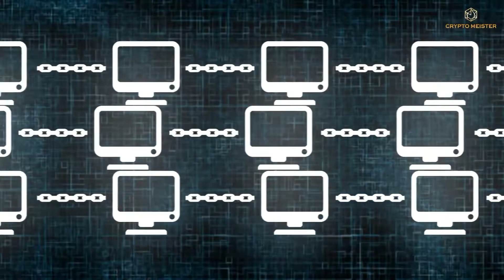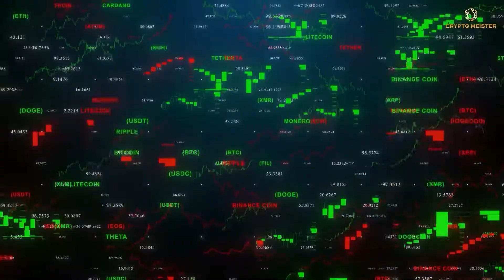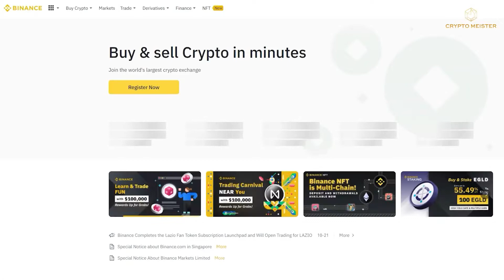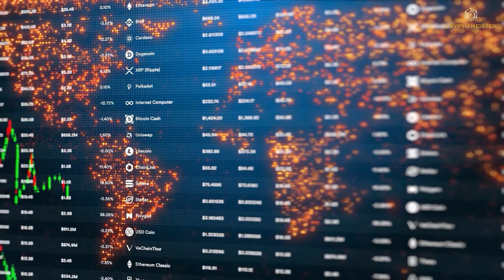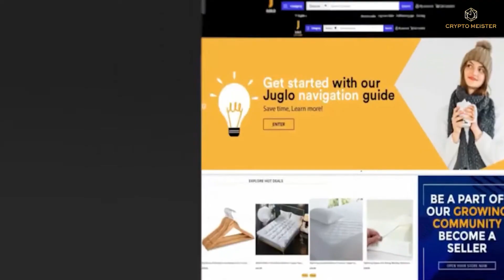Alchemy Lists on Coinone in South Korea! | Alchemy Pay ACH Coin Crypto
Coinone, the world's 14th largest cryptocurrency exchange by spot trading volume, has added support for Alchemy Pay's utility token, ACH, for its mostly South Korean traders.

In today’s video, we will talk about everything you need to know about Alchemy Pay and Coinone. Done?

Wanna know more about it? Watch till the end!

South Korea has experienced a massive increase in crypto usage, driven by Coinone, which has an impeccable security record. "Coinone has established an excellent reputation as a reputable, secure, and popular exchange," Alchemy Pay CEO John Tan stated. "For crypto-fiat payment gateway clients in the South Korean market, our presence on Coinone will be an outstanding point of reference and awareness."

ACH is an ERC20 utility token that allows users to spend over 20 major cryptocurrencies with shops on the Alchemy Pay network, both online and in real places. Retailers must pledge ACH on the network in order to use Alchemy Pay's payment facilitation services. Alchemy Pay accesses liquidity from its larger institutional partners and payments, such as Binance and QF Pay, using a pool of pledged ACH as collateral.

"Fully integrated fiat and crypto payments for ordinary purchases has long been a goal of bitcoin investors and developers," John Tan stated. "Alchemy Pay provides that, and ACH's listing on one of the world's top exchanges shows that the initiative is gaining traction not just in Asia, but around the world."

For businesses and investors, Alchemy Pay invented the world's first hybrid fiat and digital currency gateway solution.

See you soon with another video. Until then, Bye!